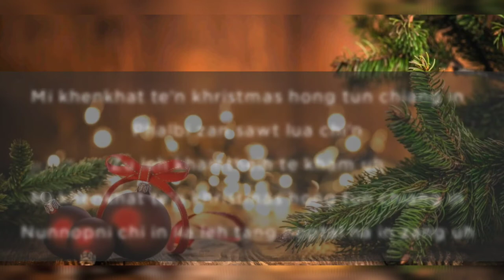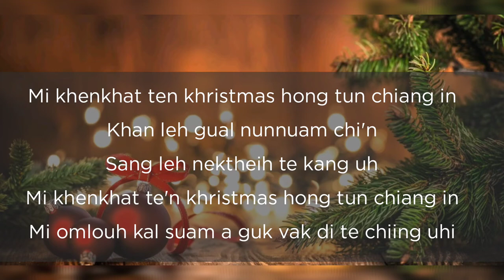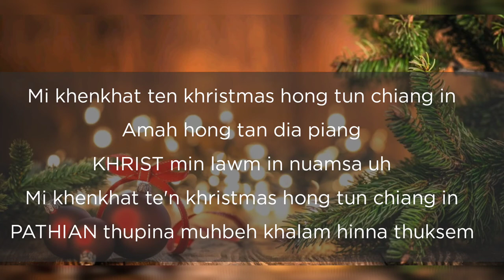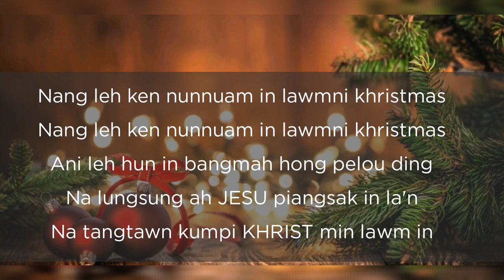NANG LEH KEN NUNUAM IN | Male-Version | Karaoke with lyrics